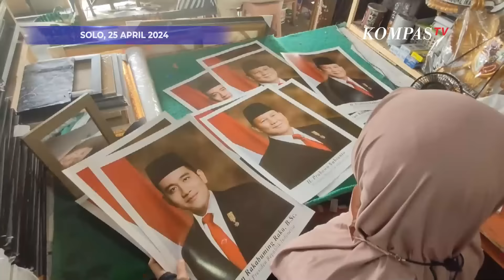Foto Prabowo-Gibran Presiden dan Wapres Terpilih Mulai Ramai Dipesan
SOLO, KOMPAS.TV- Setelah penetapan presiden dan wakil presiden terpilih oleh KPU. Perajin pigura di Sriwedari, Solo, Jawa Tengah mendapatkan banyak pesanan.

Sejumlah ukuran telah disiapkan yakni untuk sekolah, kantor atau aula adapun harganya bervariasi tergantung dari ukurannya.

Diketahui sejumlah instansi mulai banyak memesan foto presiden dan wapres terpilih beserta piguranya yang digunakan untuk pajangan.

Baca Juga Prabowo-Gibran ke Istana, Jokowi Pastikan Transisi Pemerintahan Baik di